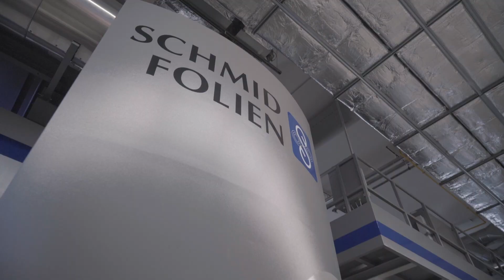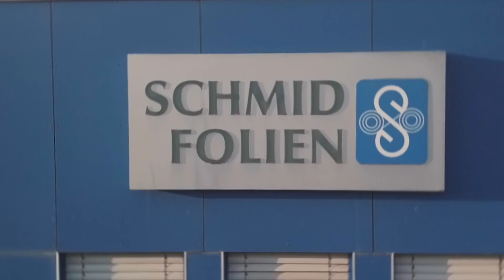Schmid Folien GmbH & Co. KG - Grill-Pool-Challenge 2018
Die Firma Wahl hat uns zur Grill-Pool-Challenge nominiert.

Wir haben die Anforderungen erfolgreich erfüllt und nominieren hiermit:
- Abele Informatik, Krugzell
- Gardinen Breitfeld, Dietmannsried

Den Nominierten wünschen wir viel Erfolg & Spaß.
Wir geben euch 14 Tage Zeit.

Vielen Dank an Tim Feistner für die Erstellung des Videos.